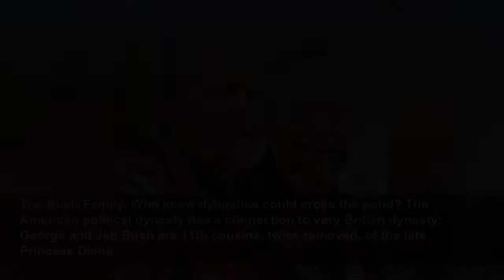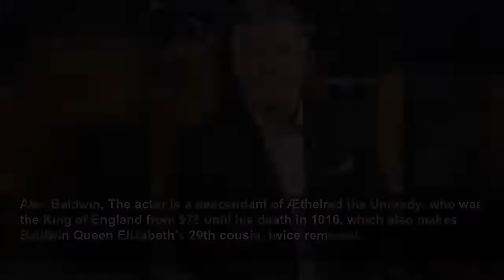35 Celebrities You Never Knew Were Royal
Don't let anyone ever tell you that Beyoncé isn't the Queen. She's actually royalty.
Marie Claire US
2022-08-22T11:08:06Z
35 Celebrities You Never Knew Were Royal, Some actors and actresses have had such monumental and legendary careers that, in a way, these Hollywood stars are a form of royalty on their own. But even though they may feel like kings and queens to us commoners, a surprising number of our favorite...
Hilary Duff, FindMyPast.com gave Duff the title of "America's most royal celebrity" due to her status as the closest American celebrity relative of the Queen. Duff is the 18th cousin of Queen Elizabeth through Alexander Spotswood, an officer of the British Army and the 10th great-grandson of...
Ralph and Joseph Fiennes, That's right, Lord Voldemort (and his Emmy-nominated brother) are able to trace their family lineage all the way back to King James II of Scotland, which makes them eighth cousins of Charles, Prince of Wales. Charles is also descended from James II of Scotland who ruled...
Brooke Shields, Shields' royal blood should be of no shock, considering she's always exuded a queen-like confidence. She's the second-most royal celebrity in America, coming in behind the previously-mentioned Hilary Duff. Shields is Queen Elizabeth's 18th cousin once removed through Henry II of...
A familial link through Sir Thomas Fairfax makes the beloved talk-show host Ellen Degeneres and Kate Middleton, future Queen of England, distant cousins. DeGeneres tried to use her family relation to get in with one of the cutest royals, Prince George. “I saw that picture of Prince George in his...
Beyonce isn't just Queen B—she's also the 25th cousin, once removed, of Queen Elizabeth II. Imagine Beyoncé wearing the Crown Jewels and schmoozing with the royals. They (and I) can't handle it.
Uma Thurman, The Oscar winner is the 21st cousin, once removed, to the queen through her ancestor, King Edward I of England.
Tilda Swinton, If you've ever seen the movie Braveheart, then you know about Swinton's ancestry. The iconic actress is a direct descendant of Robert the Bruce, the Scottish King who battled with Edward I ("Longshanks") over control of Scotland in the 14th century. Hollywood, while you're in the...
Johnny Depp, The actor most famously known as Jack Sparrow is yet another cousin of the Queen. Depp is a 20th cousin of Queen Elizabeth through Edward III.
Madonna, According to the New England Historic Genealogical Society in Boston, the pop star is descended from French-Canadian Madeleine Ernard and her carpenter husband Zacharie Cloutier (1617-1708), which makes her a ninth cousin (once removed) of the Duchess of of Cornwall, Camilla Parker...
The Bush Family, Who knew dynasties could cross the pond? The American political dynasty has a connection to very British dynasty: George and Jeb Bush are 11th cousins, twice removed, of the late Princess Diana.
Maggie and Jake Gyllenhaal, Our favorite Hollywood siblings can trace their family's lineage back to royalty as descendants of Edward III, King of England from 1327 through 1377, making them the Queen's 19th cousins. Behind Hilary Duff and Brooke Shields, these two have the most royal blood of...
The Hollywood heartthrob's got royal blood running through his veins. Turns out, Hugh Grant is Queen Elizabeth's ninth cousin once removed. His heritage can be traced all the way back to King Henry VII of England and King James IV of Scotland.
Paris Hilton, Hilton may act like a princess, and maybe that's because she has a royal connection herself! The socialite is the Queen's 20th cousin through Henry II on her father Richard Hilton's side of the family. That's hot.
Guy Ritchie, Just like his ex-wife Madonna, Ritchie's got some royal connections! He's actually got a very close relationship with Duchess of Cambridge Kate Middleton, as the two are sixth cousins, and the director was invited to her 2011 wedding to Prince William.
Céline Dion, Like Madonna, Dion is a ninth cousin once removed of Camilla Parker Bowles, making Dion and Madonna 10th cousins twice removed through Jean Guyon, one of Quebec’s earliest settlers, and 10th cousins once removed through another ancestor, Zacharie Cloutier.
Angelina Jolie, Jolie is descended from French royalty through her mother, Marie Betrand. We can trace her lineage all the way back to the 12th century French king, Phillip II, the son of Louis VII. That makes Jolie also related to Marie of France, an influential French royal of the time and...
Jolie's ex Brad Pitt has some royal lineage as well! Pitt's roots go back to the 12th century, with King Henry II of England, which makes him the Queen's 25th cousin, twice removed. Henry II was the